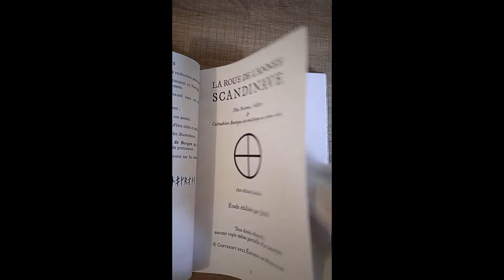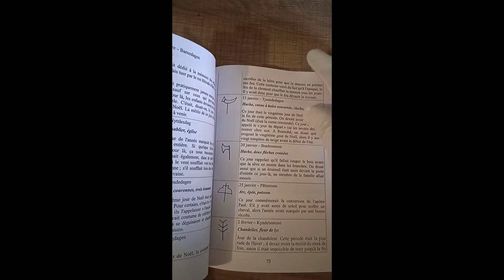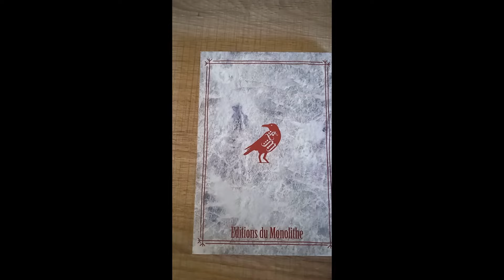JARA ~ La Roue de l'Année Scandinave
La Roue de l'Année Scandinave, Fêtes païennes, Folklore & Calendriers runiques du néolithique au 19e siècle ~ JARA

Au fil du temps l'homme s'est évertué à marquer le temps ainsi que les différentes périodes de l'année, tout comme les Solstices et les Équinoxes.

Quel sujet délicat que celui des fêtes et des célébrations païennes. Les livres modernes qui traitent du sujet nous ont habitué à une roue de l'année divisée en huit fêtes païennes : Imbolc, Ostara, Beltane, Litha, Lughnasadh, Mabon, Samhain et Yule. Pourtant, aucune tradition dans le monde n'a jamais historiquement fêté l'ensemble de ces huit fêtes, encore moins les traditions scandinaves. Ces huit fêtes réunies sur une seule et même « roue » sont une tendance du 21e siècle qui pioche dans plusieurs cultures sans approfondir l'historicité des dites fêtes.

La roue de l'année a toujours été déterminée par les mouvements du soleil et de la lune. Ces deux astres ont été vénérés dès l'âge de pierre car les Hommes avaient compris leur impact sur les saisons et les cycles annuels. Le soleil et la lune façonnent l'évolution de la nature et l'Homme fait partie de la nature. Au fond, il est très probable que toutes les fêtes païennes et non-païennes, de toutes les cultures du monde aient un rapport de près ou de loin avec ces deux astres. Cette importance des cycles était d'autant plus majeure que la survie de l'Homme dépendait des productions agricoles ; de ce que voulait bien lui offrir la nature.

Suite à ses deux précédents ouvrages (Computus Runicus / Histoire de la Runologie) et à travers cette nouvelle étude, JARA nous transporte à nouveau dans le passé et nous invite à redécouvrir quelles furent les anciennes Traditions Païennes et Agricoles qui marquaient le fil de l'année des anciens peuples Scandinaves et de quelles manières elles étaient jadis célébrées.